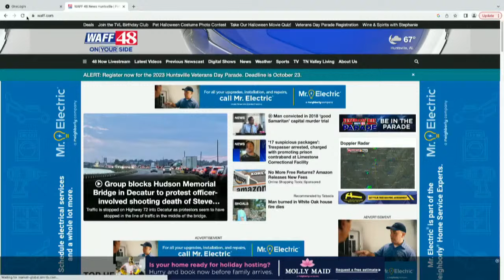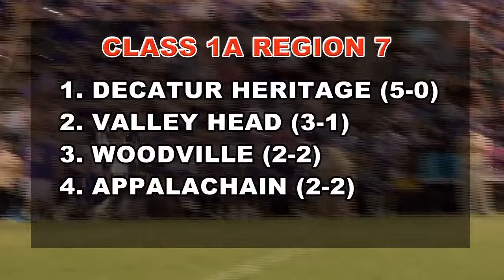LIVE NOW: Steve Perkins family representative speaks on body cam footage in Decatur OIS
Family representative Brenton Lipscomb speaks on behalf of Steve Perkins' family in front of Decatur City Hall